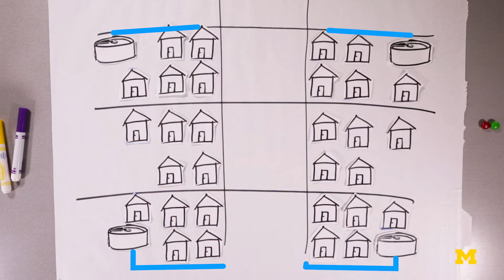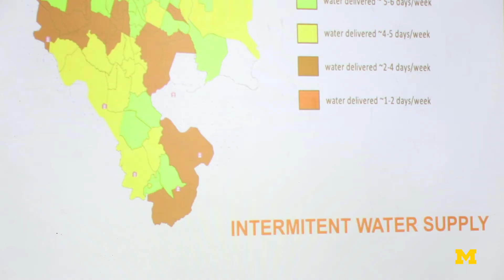Developing curriculum for decentralized water systems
Current methods of distributing water and managing waste are ineffective if the centralized water system goes offline. University of Michigan is leading an international partnership with Addis Ababa University to develop a curriculum to teach students methods to solve these issues.

More on the video:
In many areas, centralized drinking water systems are used. Unfortunately, these systems can pose issues if a natural disaster or some phenomena turns the systems offline. They can also have a small target, as the centralized water system in Addis Ababa, Ethiopia only serves less than 10% of the city. By using a combination of decentralized and centralized systems, we can find ways to solve this issue and provide a sustainable system to the US and developing countries.

Nancy Love, Professor of Civil and Environmental Engineering at the University of Michigan, and Geremew Sahilu Gerbrie, Assistant Professor of Civil and Environmental Engineering at Addis Ababa University are developing a curriculum to train students to develop decentralized water systems and manage sewage at the neighborhood level.

Read the paper: “An automated toolchain for the data-driven and dynamical modeling of combined sewer systems,” Water Research (2017).